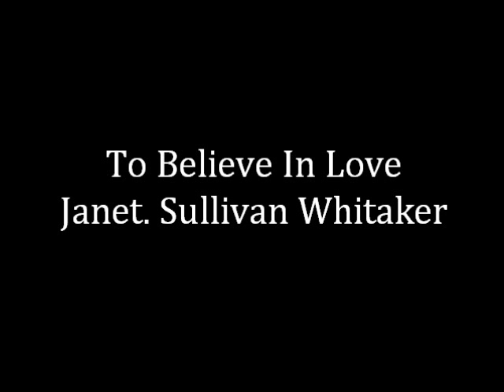To Believe In Love - J.S. Whitaker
from Anub-Rodriguez Nuptials Dec. 22, 2011 Santa Barbara Church Dededo